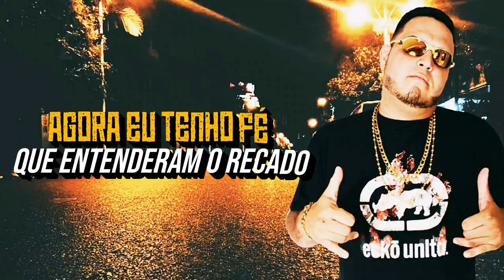MC Ale Da Baixada - 2 Escapes (Lyric Vídeo)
Artista: MC Ale da baixada
Produtor Musical: DJ soubeat
Ano: 2021
Gênero Musical: Funk

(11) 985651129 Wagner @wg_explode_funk